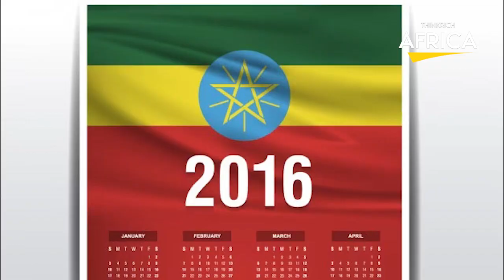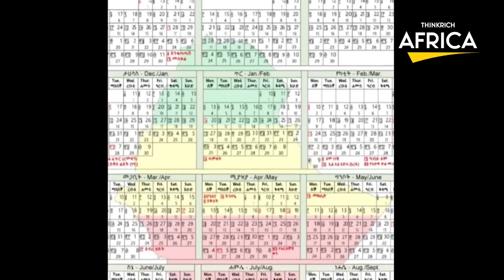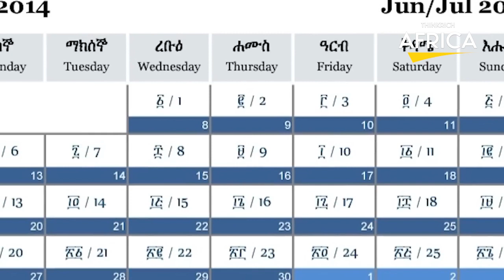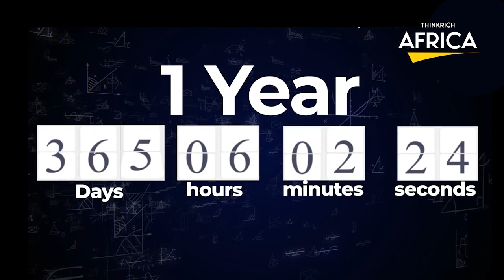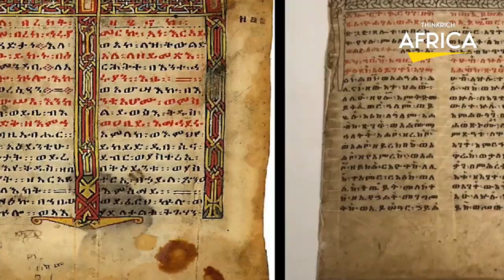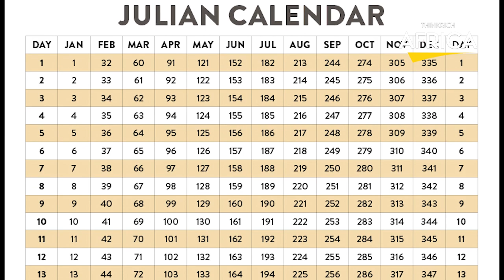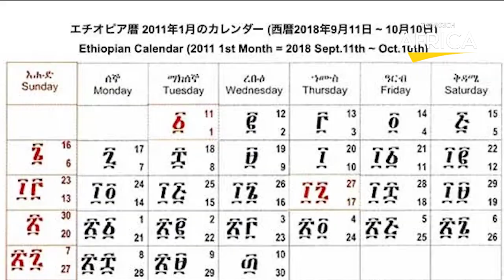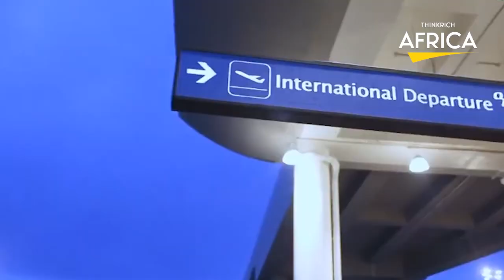The Shocking Reason Ethiopia Hasn't Caught Up!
In this video, we'll explore why the world left Ethiopia 7 years behind, and what we can do to catch up.

As the world becomes increasingly digitalized, it's easy to forget about the 'rest of the world'. But what happens when the rest of the world starts to catch up to the developed world? In this video, we'll look at the history of Ethiopia and how it's been left behind by the world, and what we can do to change that.